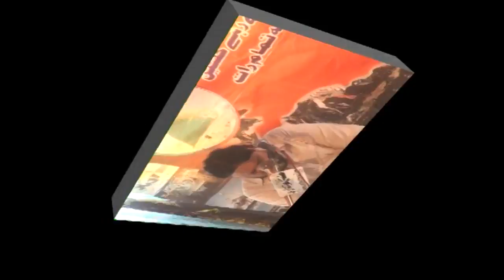Zakir Shoukat Raza Shoukat | Majlis 26 SHaban 2018 | Pattal Road KotAddu